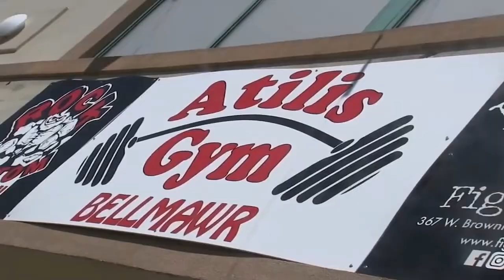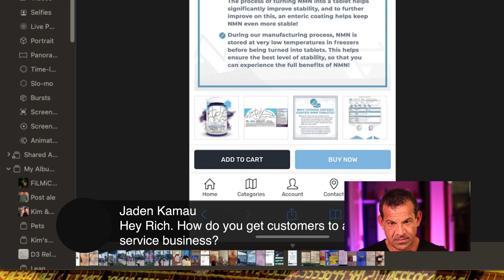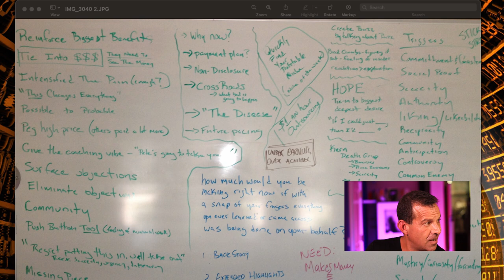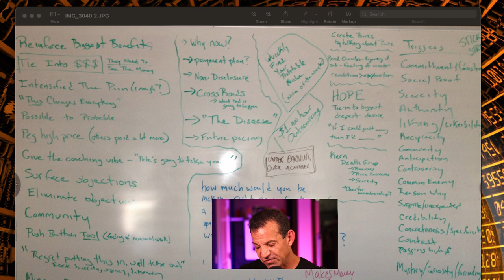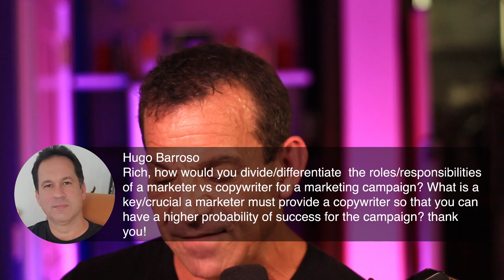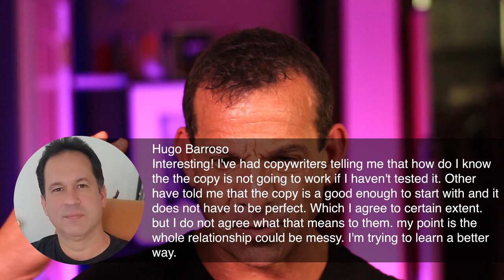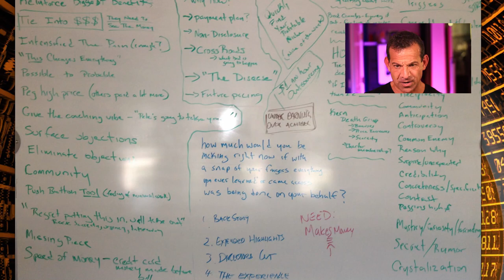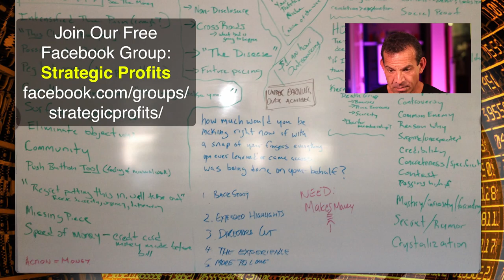Psychological Triggers Get Prospects Buying (Part 1 of 4)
In this video, Rich Schefren, is pulling back the curtain.

He shares the specific strategies he used to multiply sales in every marketing campaign he's done.

This money making strategy isn't something he's ever revealed before.

So why share these potent strategies?

Here’s the story: Rich made an off hand remark in his last livestream… he mentioned he used a whiteboard full of the most powerful marketing triggers he knows, and like a buffet, each morning during a live campaign he chooses from his whiteboard menu of triggers to move the market closer to buying.

The cat was out of the bag. And viewers from around the world continued to blitz him with comments throughout the livestream.

They all told him how awesome it would be if he shared it - walked them through how he uses it, and shows you how to boost your results immediately with it.

So, that’s exactly what Rich Schefren did.

Consider this a master-level marketing livestream.

He guarantees it’ll give you new ideas, strategies, and tactics to immediately leverage to increase your conversion rates and profits.

To higher profits,
Rich Schefren

Highlight Time Stamps:
00:00 Intro (countdown timer)
02:20 CSIB introduction
04:18 Rich says hi to viewers
20:20 How to get customers to a new web design business
34:34 Rich shows you his white board with lists of marketing triggers
51:33 Talking to a prospect that is in the market but hasn't bought - intensify the pain
56:19 How to know what is the right amount of pain to make your prospects buy?
01:12:22 Best way to use an email sequence for Black Friday
01:14:03 Should you go with pain or pleasure to get the sale?
01:24:46 How Rich uses his board of marketing triggers - talks about possible to probable learned from Dan Kennedy
01:29:15 Crystallization and what it is
01:31:44 Rich gives the name of the report that talks about the Theory of Constraints
01:36:56 Pay high price
01:50:42 Rich explains that he, and Jay Abraham, take common concepts in high level strategy consulting and apply them to marketing to get the sale

If you liked this, watch for the Part 2 next week.

🏘️ CLUB HOUSE @richschefren